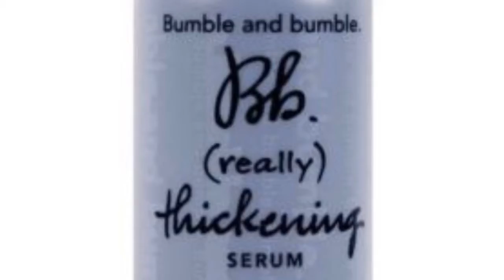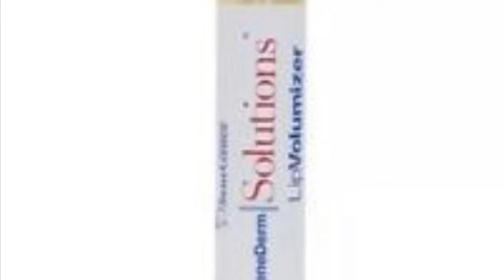Fall 2019 Favourites and Flops